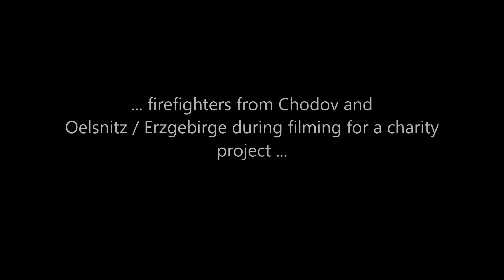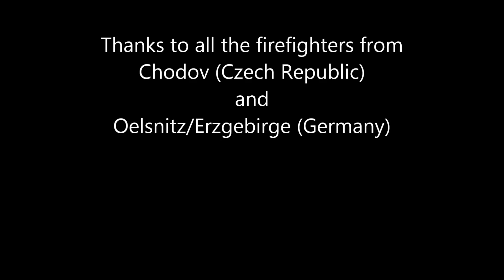Firefighters "Bee Gees" dancing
Friendly meeting firefighters ... fire brigade Oelsnitz/Erzgebirge (Germany) and fire brigade Chodov (Czech Republic) ...